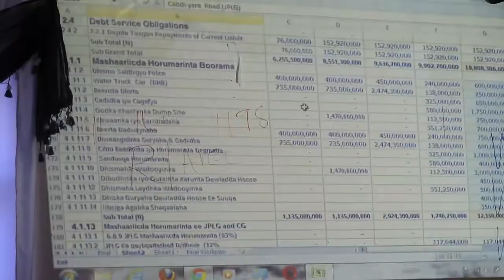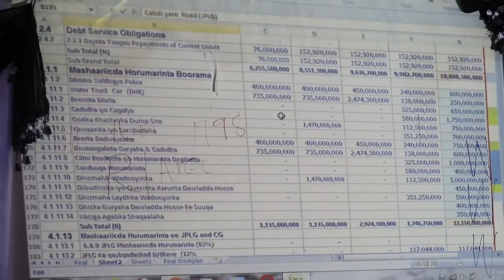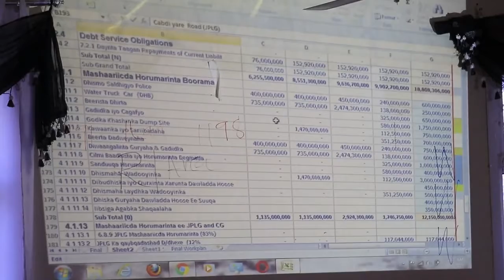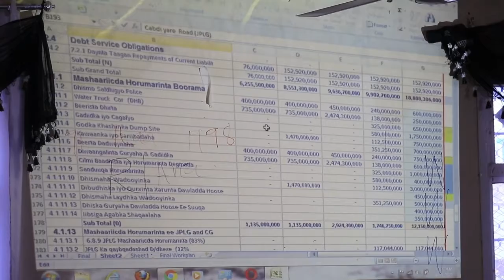Boorama: Maxay Qabteen Waqtiga Kooban Ee ay Joogeen Maamulka Golaha Deegaanku?